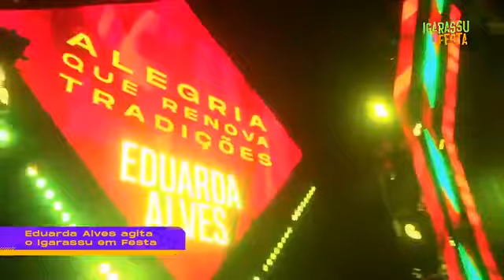Eduarda Alves aovivo em Igarassu em festa 2019